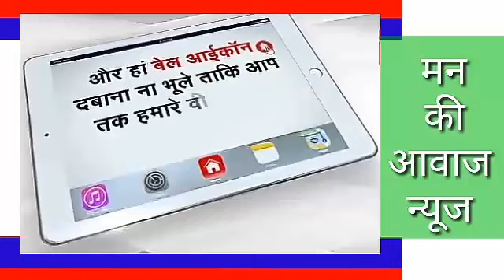मंडार से बडगॉव, रानीवाडा होकर जालौर जाने वाली सडक बडी खस्ता हाल में है। मोरवडा gss से लेकर बामनवाडा।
मंडार से बडगॉव, रानीवाडा होकर जालौर जाने वाली सडक बडी खस्ता हाल में है। खासकर मोरवडा gss से लेकर बामनवाडा तक पूरी तरह से टुटी हुई है। आगे जालौर जिले की सडके तो ईससे भी ज्यादा खराब है वो भी हम आपको अगले विडियो मे दिखाएगें।     **एैसी खबरो के लिए हमारे चैनल को लाईक करे सब्सक्राईब करे शेयर करना ना भुले और कमेन्ट बॉक्स मे अपनी राय जरूर रखे**।